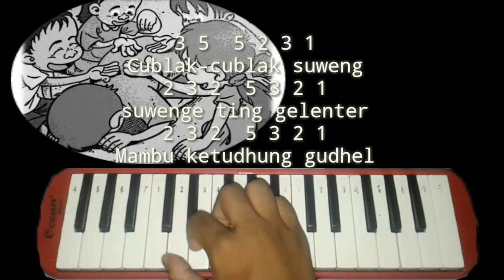cublak cublak suweng pianika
Hello temen-temen,
Kali ini Konten kreator Youtube "Ada Music" kembali mengapload video youtube lagi dgn judul nada pianika lagu cublak cublak suweng

Ciri khas channel Ada Music ini...
Menggunakan aplikasi piano dan pianika untuk memainkan cublak cublak suweng pianika atau pianika cublak cublak suweng

Lirik lagu
Cublak-cublak suweng
suwenge ting gelenter
Mambu ketudhung gudhel
Pak Gempong lera lere
Sapa ngguyu ndelikake
Sir sir pong dele gosong